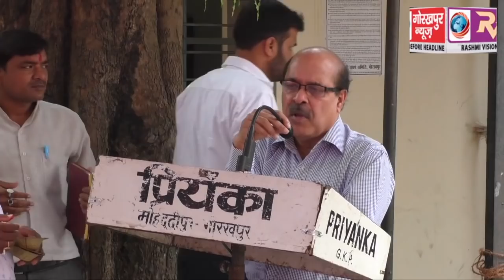बिजली विभाग में निजीकरण का प्रस्ताव हुआ स्थगित , विद्युत कर्मचारी हुए गदगद मुख्यमंत्री के चित्र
बिजली विभाग में निजीकरण का प्रस्ताव हुआ स्थगित , विद्युत कर्मचारी हुए गदगद मुख्यमंत्री के चित्र को मिठाई खिलाकर दिया कोटि कोटि धन्यवाद GORAKHPUR NEWS 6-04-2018